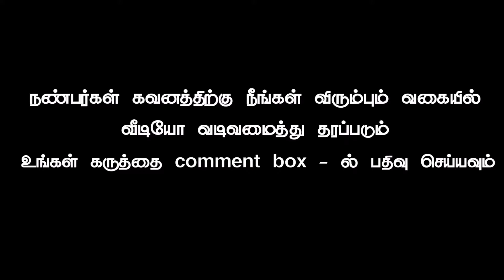Dewali vaazhthu empty background video 480 tamil vinotham creators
My channel all video for no paid download